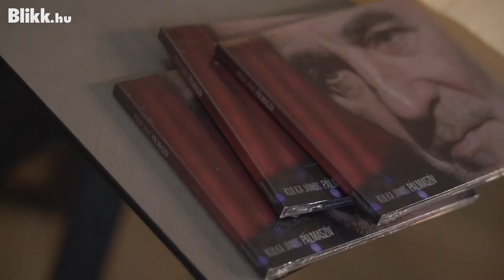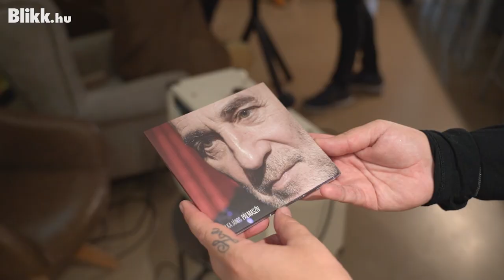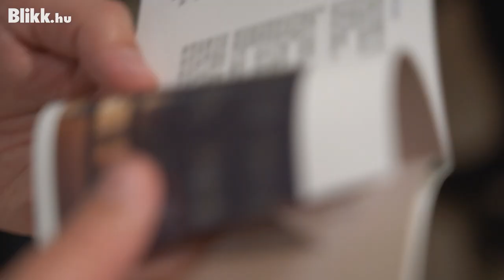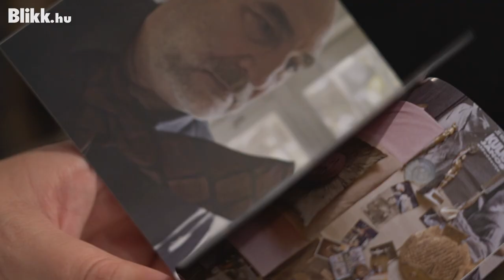Látni kell, milyen boldog Kulka János, hogy újra lemezt adhatott ki I Blikk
Kulka János dedikáló eseményén jártunk, ahol bemutatták új albumát, amely a Pálmaszív címre hallgat. Tövisházi Ambrus és Tariska Szabolcs írt a művésznek a hatvanas évek filmzenés világát megidéző, a sztrók utáni érzéseit is feldolgozó sanzonlemezt.
Ezeket látta már?

Sikerült Kulka Jánost is megszólaltatni, aki elmondta, milyen érzésekkel dolgozott a több mint 7 évig készülő lemezen, és hogyan érzi jelenleg magát súlyos sztrókja után.